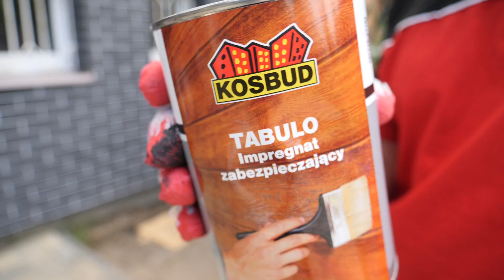Układanie deski elewacyjnej Tabulo - remont elewacji #5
Uff, udało się :). Zostałem sam na placu boju z rozkładaniem rusztowań i klejeniem deski elewacyjnej. Jesienna pogoda na szczęście dopisywała i była wprost idealna do klejenia okładziny na ścianę, nie za zimno, nie za ciepło.
Deska Tabulo to imitacja drewnianej deski coraz częściej spotykanej na elewacjach nowoczesnych budynków. Kolor i struktura drewna ładnie komponuje się z białym tynkiem i szarymi bądź grafitowymi dodatkami.
Deską ozdobiłem pionowy pas z dwoma oknami oraz narożnik budynku, który ciągnie się do drzwi wejściowych. Oprócz tego wejście do przybudówki oraz długie okno z boku budynku.
Tabulo to elastyczna okładzina trwała i odporna na warunki atmosferyczne. Specjalne środki uniepalniające zapewniają bezpieczeństwo użytkowania. Do zastosowań dekoracyjnych na ścianach wewnętrznych i elewacjach. Deska TABULO może być stosowana na wszystkich nośnych elewacyjnych podłożach żywicznych i mineralnych systemów ociepleń.

➲ Partnerem technologicznym filmu jest Kosbud.